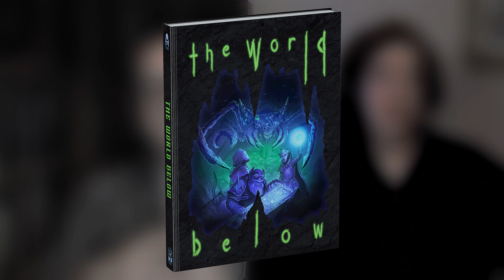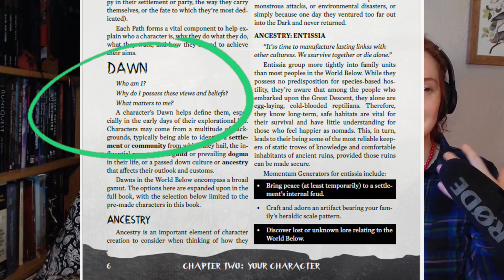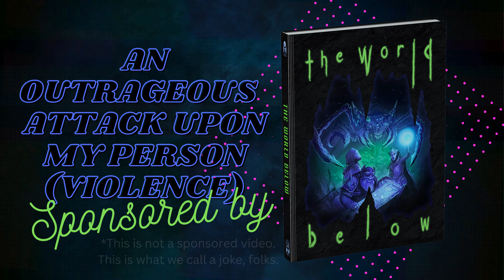Should TTRPGs be political? | Matthew Dawkins and The World Below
Back The World Below on BackerKit!

I have Matthew Dawkins of Onyx Path Publishing on to talk about his new (and very intentionally political) TTRPG! I wanted him on because it's a beautifully written game and because it engages with politics in such an interesting way! We've become friends since our last talk on this channel, and I really believe in this book he conceptualized and developed, so I hope you'll enjoy this chat we had about it!

A description of the game: The World Below is a subterranean dark fantasy roleplaying game.  From the book: The World Below is a game of adversity, heroism, terror, and awe. Your characters will overcome or be defeated by terrible beasts, environmental calamities, and Kaos storms ravaging their surroundings and the souls they encounter They will chart their journeys, chronicle their tales, and pass their stories down to their descendants, who will, in turn, become your characters when your old ones perish or retire.